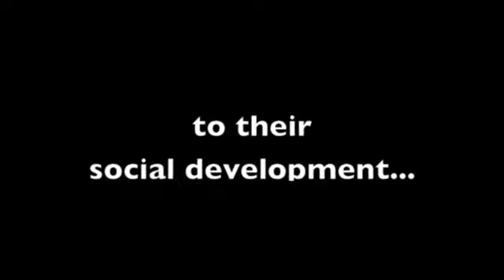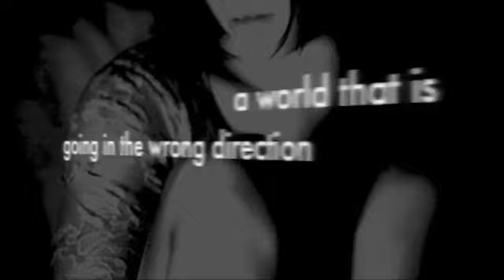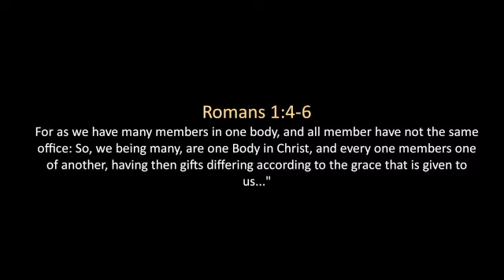YOUTH CHRISTIAN REC CENTER PITCH